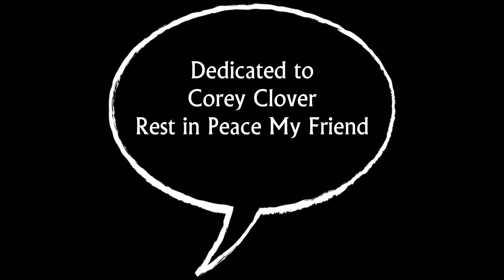The Legay Comic Book Pg 1